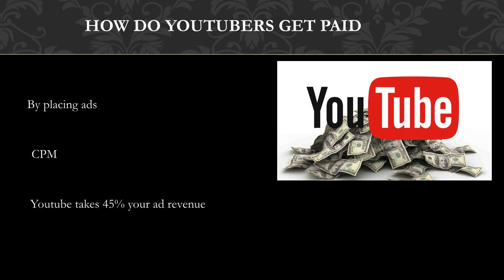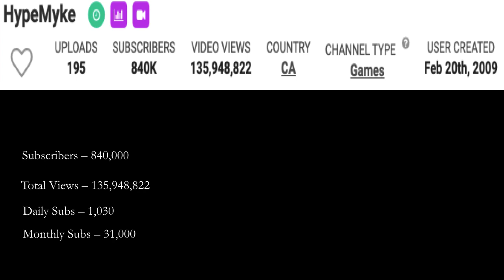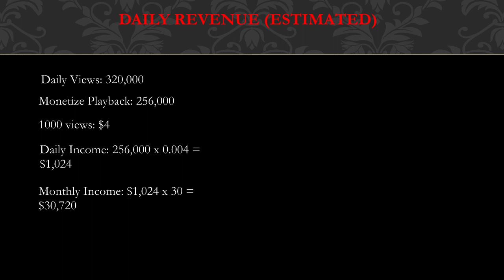How much HypeMyke makes on Youtube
In this video, I will show you the estimate of how much money does HypeMyke make on YouTube.